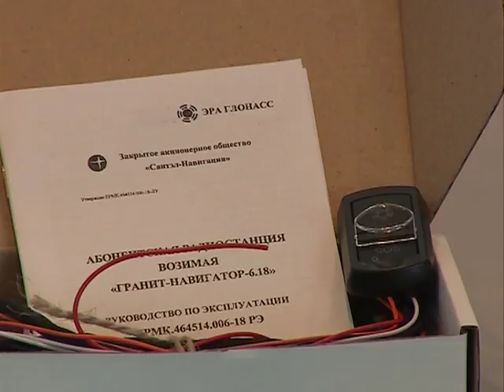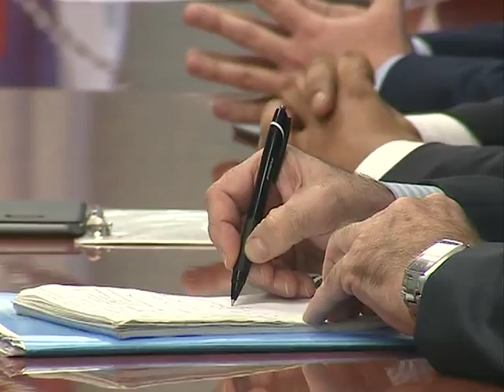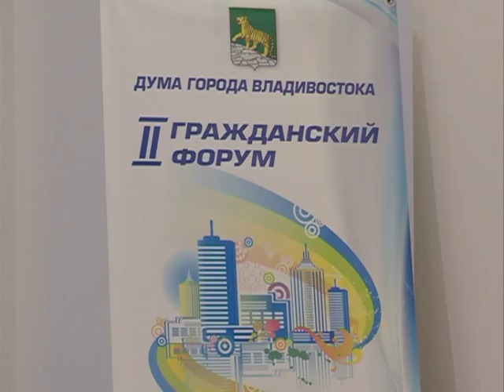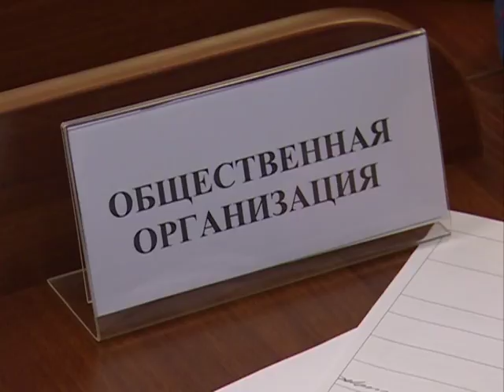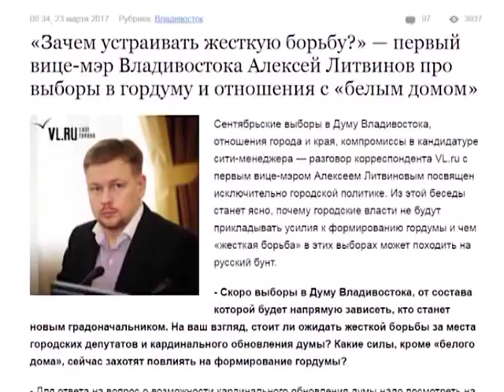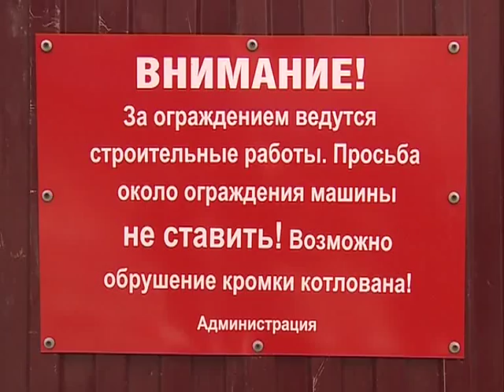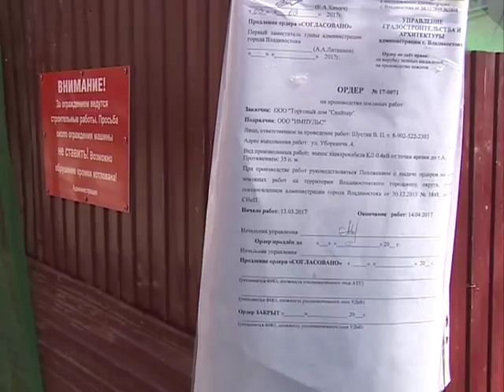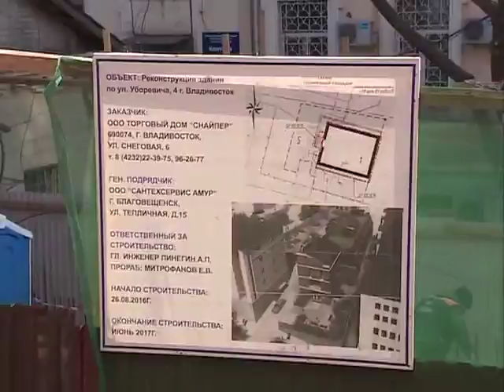СТАЛКЕР 03 25 291 1 29 10